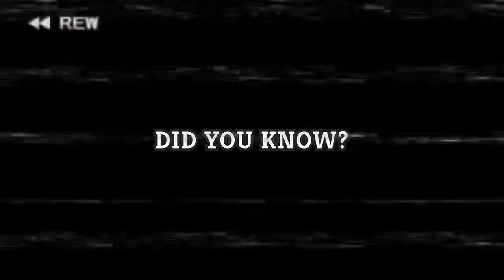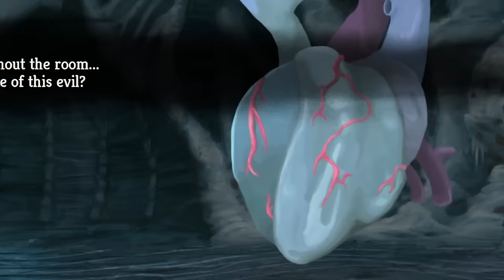Turn 1 Bosses!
This isnt even my final form!

In this Slay the Spire gameplay, Baalorlord does an Ascension 20 run with Defect. First, he gives tips on choosing a path and a starting bonus. Later on, he explains his decision for each card he chooses and why it's important to the build. Towards the end, he gears up for an epic Heart fight you don't want to miss. Watch till the end to see if this deck wins it all!